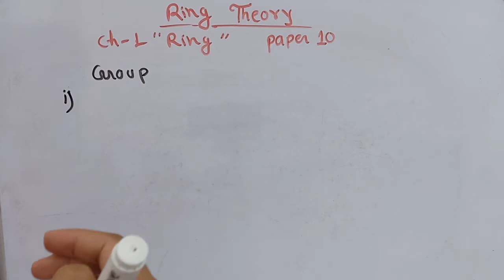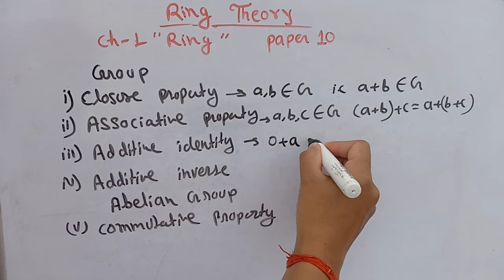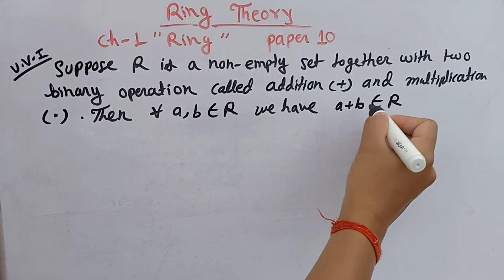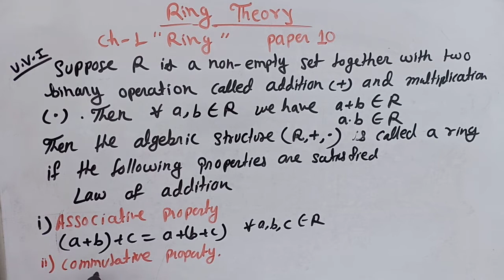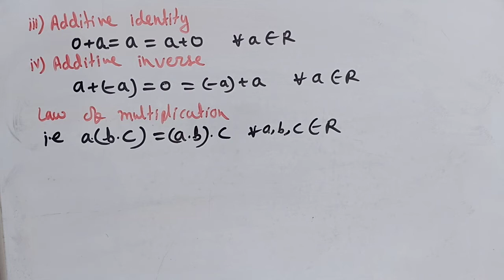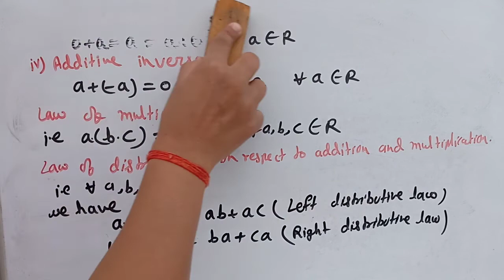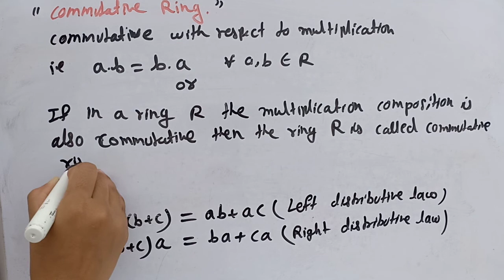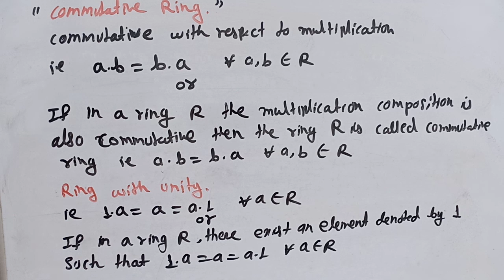Ring Theory (Ring) || Semester 4 Paper 10 Lacture 1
What is Ring, Commutative Ring,Unit Of Ring

Definition of Ring
definition of Commutative Ring

definition of unit Ring

definition of Ring with commutative

Ring Theory chapter 1
semester 4 paper 10 Ring Theory

Ring Theory Semester 4 paper 10

paper 10 Ring definition

definition of Ring with unity
for online mathematics Honour class

online mathematics Honour tuition

tuition online mathematics Honour

what is Ring full discussion